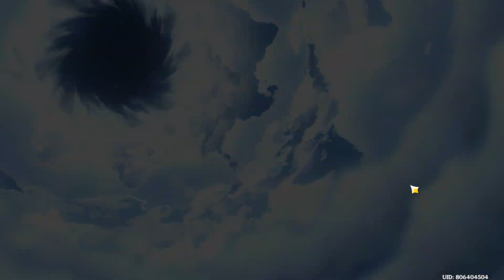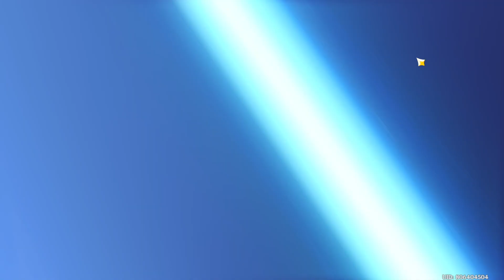Testing out obs settings + Pulling for Itto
I've seen enough I'm satisfied